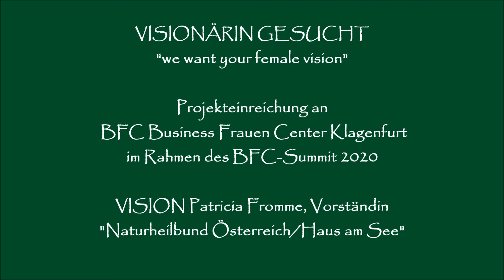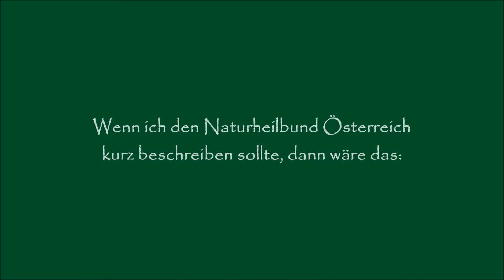Naturheilbund Österreich 2019 - "VISIONÄRIN GESUCHT" - Haus am See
Im Rahmen einer Wettbewerbsausschreibung "VISIONÄRIN GESUCHT" entstand dieser Projektfilm im Oktober 2019.